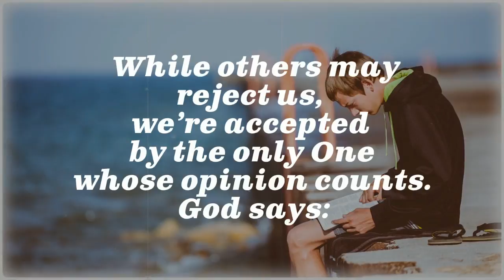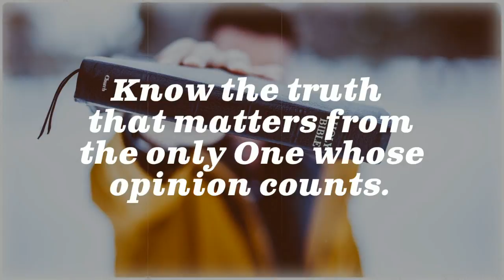Your Worth Your Identity Whose Opinion Counts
When it comes to your worth…your identity. Whose opinion counts?

What if we stopped listening to wrong opinions and learn what God says about us?

While others may reject us, we’re accepted by the only One whose opinion counts. God says:

You are beautiful. (Psalm 45:11)
You are lovely. (Daniel 12:3)
You are loved. (Jeremiah 31:3)
You are chosen. (John 15:16)
You are special. (Ephesians 2:10)
You are created in His image. (Genesis 1:27)
You are cared for. (Ephesians 3:17-19)
You are strong. (Psalm 68:35)
You are precious. (1 Corinthians 6:20)
You are protected. (Psalm 121:3)
You are unique. (Psalm 139:13)
You are important. (1 Peter 2:9)
You are forgiven. (Psalm 103:12)
You were created for a purpose. (Jeremiah 29:11)
You are empowered. (Philippians 4:13)
You are a new creation. (2 Corinthians 5:17)
You are accepted. (Ephesians 1:6)
You are the apple of His eye. (Zechariah 2:8)
You are family. (Ephesians 2:19)
You are His. (Isaiah 43:1)

Know the truth that matters from the One whose opinion counts.

Hope Prevails!
DrMichelleBengtson.com